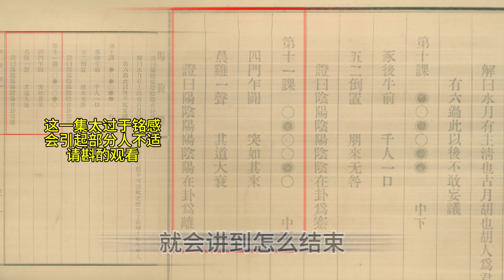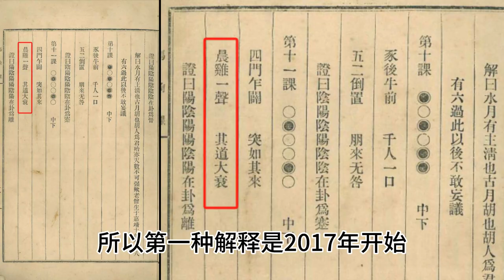《马前课》第五集结束时间点的理解